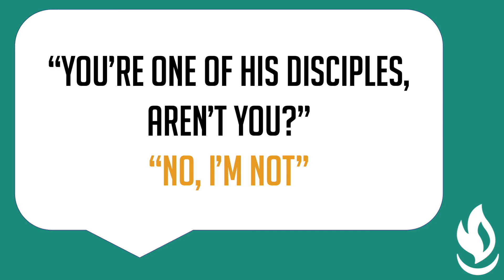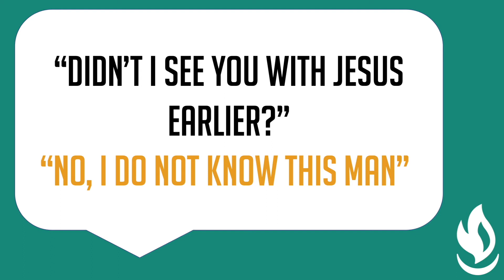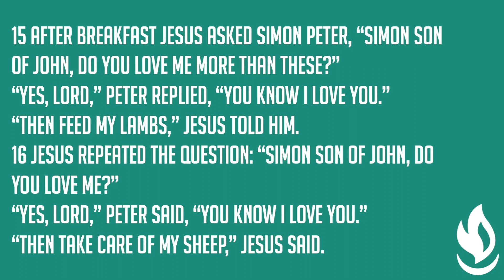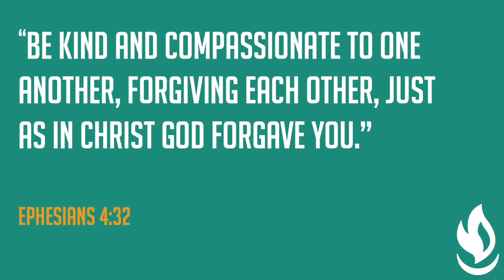FORGIVENESS: SUNI Post Primary Assembly 3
Forgiveness is free!

Our third Post Primary assembly explores the character of Peter, how he sought Jesus’ forgiveness and how we can respond to this offer of forgiveness.

When you watch this, have a think about the following questions:
- Do you find it difficult to forgive people?
- How would you have responded to Peter if he did to you what he did to Jesus?
- Is there anyone you need to ask for forgiveness? Why not do that today!